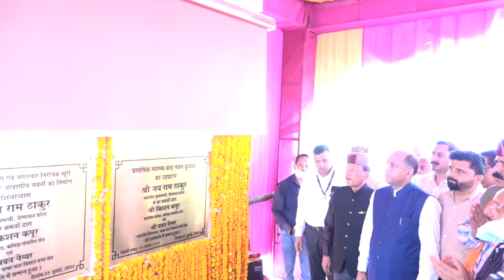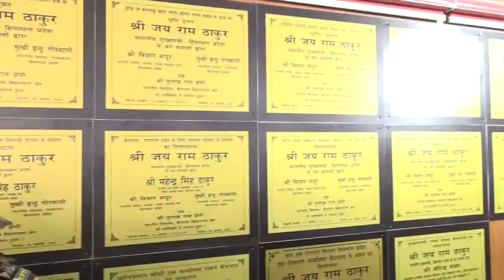हिमाचल विकास डायरी